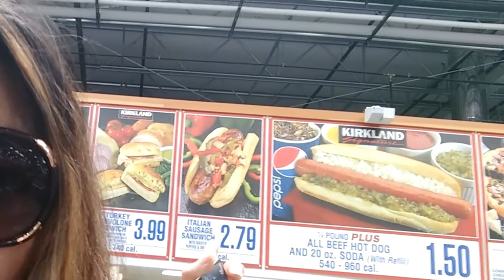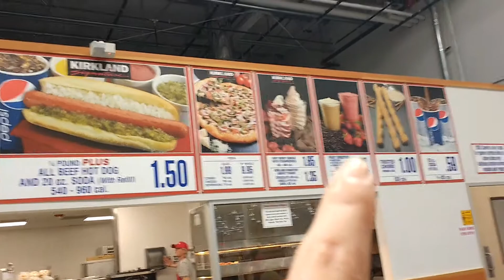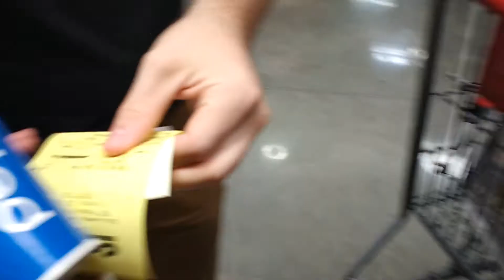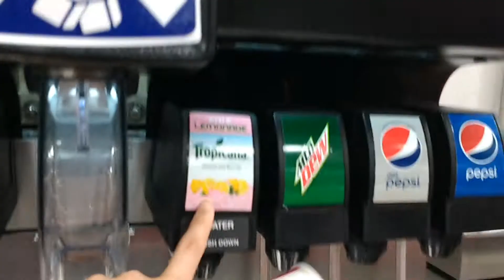COMENDO COM $1.50 !! HOT DOG + BEBIDA REFIL MAIS BARATO DOS EUA !! COSTCO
Neste video mostro pra voces a lanchonete do COSTCO, o maior atacadista daqui dos EUA. A lanchonete da COSTCO e muito boa e muito BARATA!!
Vejam o HOT DOG MAIS A BEBIDA REFIL por $1.50 !!! MUITO BARATO!!! E e delicioso!!!